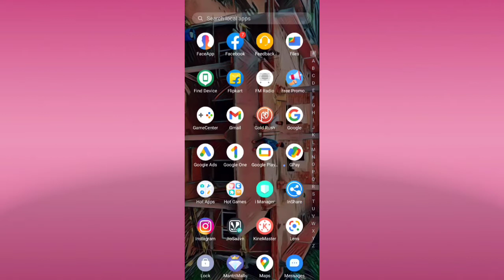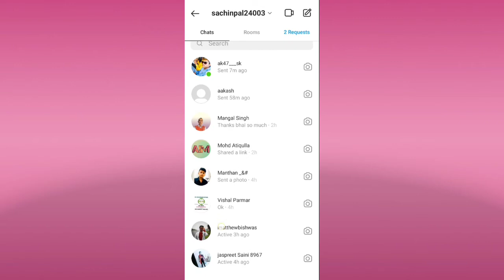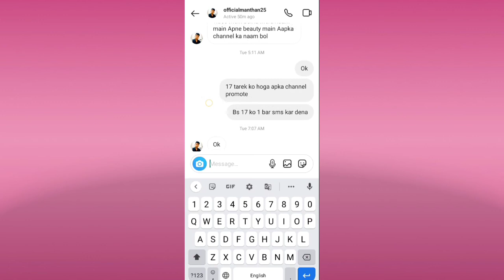क्या 10 साल का लड़का बन पाएगा youtuber || I am new youtuber please support me